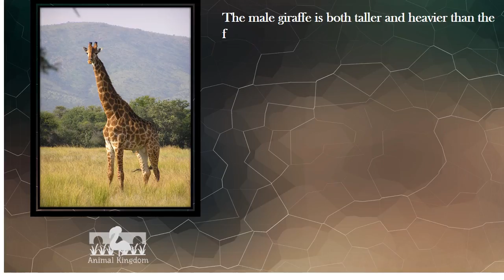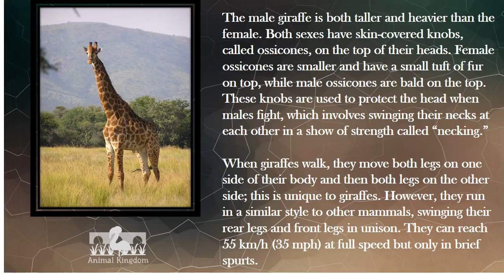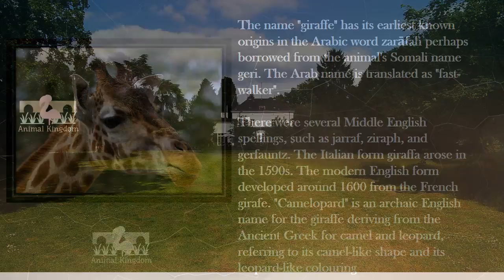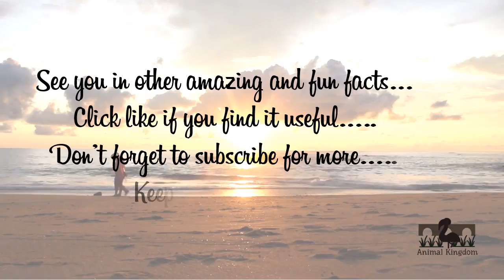Animal Kingdom - Amazing Fun Fact about Giraffe – Part 1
Animal Kingdom - Animal Facts
Amazing Fun Fact about Giraffe  – Part 1

At an average height of around 5 m (16-18 ft.), the giraffe is the tallest land animal in the world. Giraffes live primarily in savanna areas in the sub-Saharan region of Africa. Their extreme height allows them to eat leaves and shoots located much higher than other animals can reach. In particular, they seek out acacia trees. Their long tongues are helpful in eating because they help pull leaves from the trees.

Don't forget click like if you find it useful...